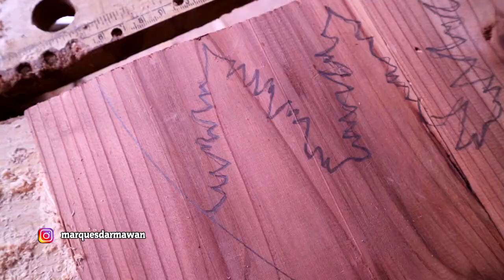LUKISAN KAYU (MEMBUAT DEKORASI DINDING SENDIRI DENGAN KAYU YANG DI LUKIS)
hi, teman2 kali ini saya membuat dekorasi dinding  dengan melukis dan di padukan dengan kayu